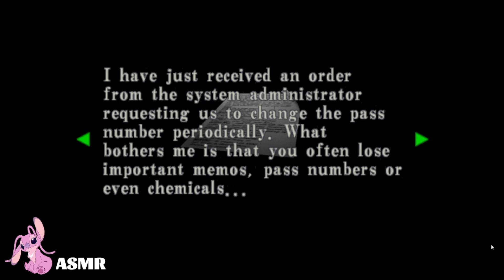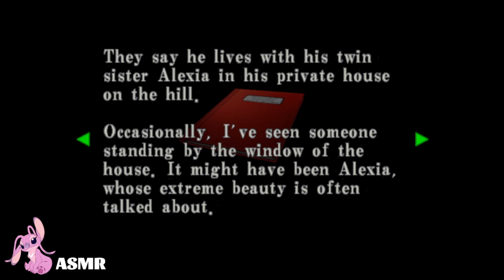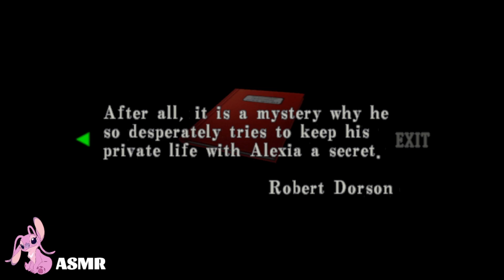Resident Evil Code Veronica X | A Relaxing Classic Game With Keyboard Sounds ✨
Playing more of Resident Evil Code Veronica x with a keyboard!

✨My Setup:
Mic - Hyperx Quadcast S
Keyboard - Glorious Gaming GMMK1
Mouse - Glorious Model D
Keyboard Cable - Glorious Pixel Pink Coiled
Speakers - Creative Pebble V3
Headset - Astro Gaming A40 TR With MixAmp Pro
Keyboard Cloud - Qloud Createables
Controller - PlayStation DualSense Chroma